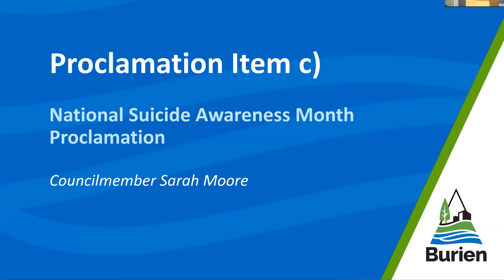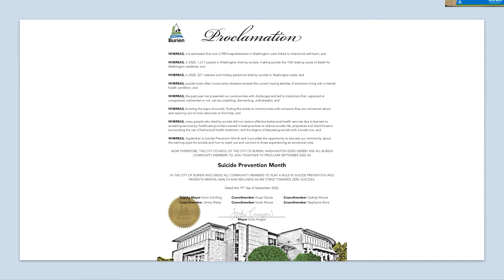Suicide Prevention Month Proclamation, September 19, 2022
Captions may be autogenerated.